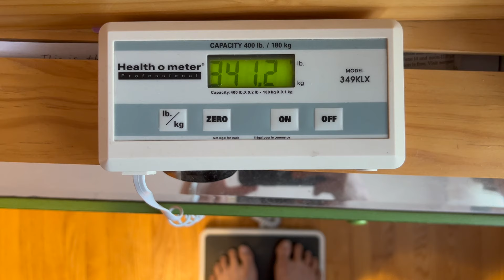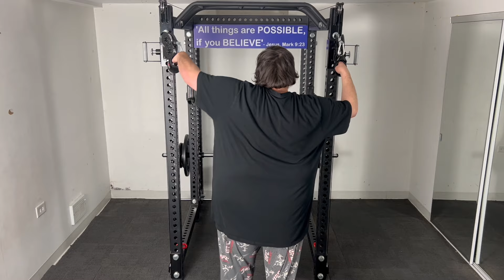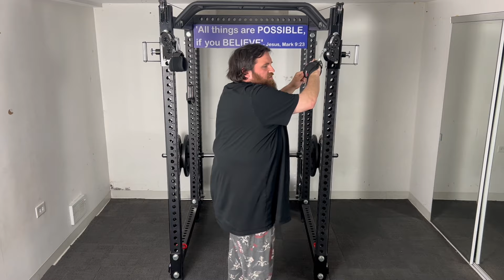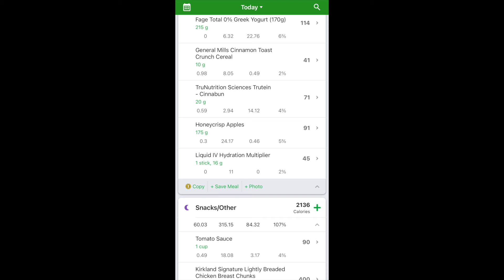Healing Dr. Steve - Day 128 - 341lbs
5/7/24 - Day 128
Weight: 341lbs
Calories Consumed: 2945 calories
Steps Walked: 11,296 steps